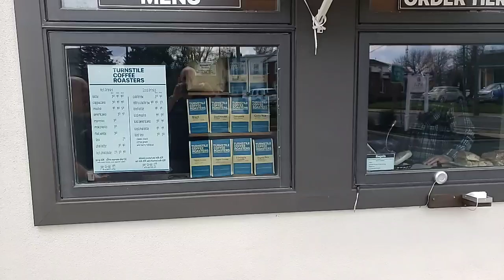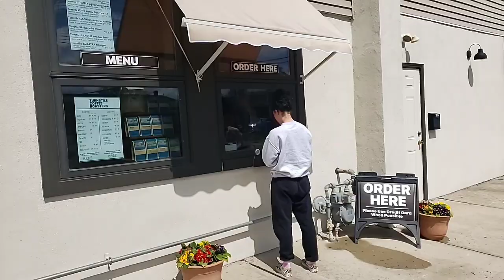Belmar Business Spotlight: Turnstile Coffee Roasters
Live at Turnstile Coffee SocialDistancing Done right!!